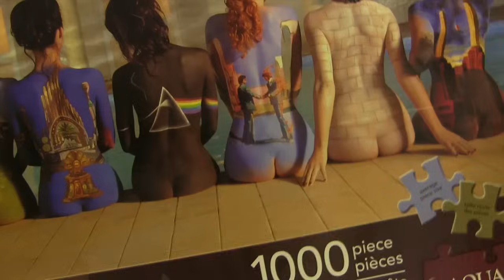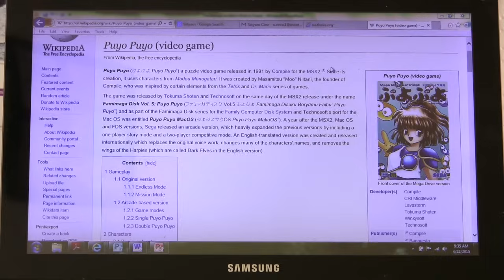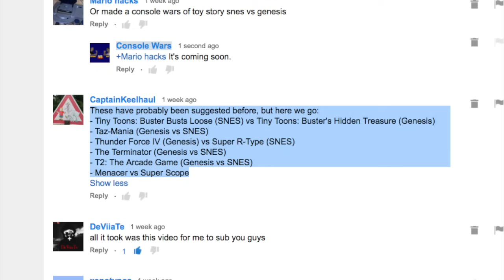Console Wars - Kirby's Avalanche vs Dr. Robotnik's Mean Bean Machine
Our heroes determine which console has the better puzzle game. Kirby's Avalanche or Dr. Robotnik's Mean Bean Machine? Super Nintendo or Sega Genesis? Find out in this episode of Console Wars.